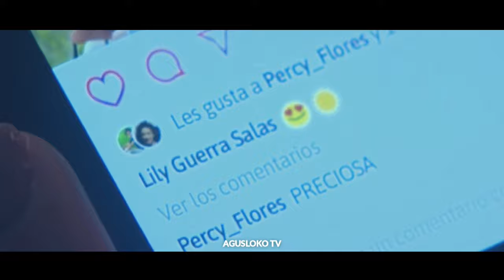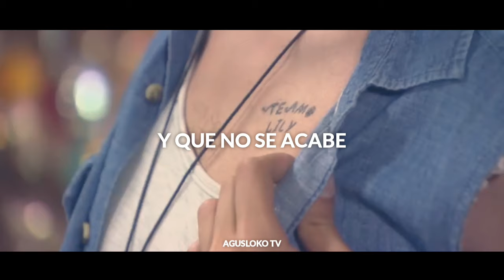Bésame - Arianna Fernandez (Canción de Lili y Percy) De vuelta al Barrio 4ta temporada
LETRA:

Puedo ver en ti lo que me hace feliz
tienes esa magia que me lleva al cielo
Nunca imaginé que tú serías la mitad
de mi corazón esta vez lo que pedí se cumplió

Vámonos a caminar pero sin destino
que fluya el sentimiento que el amor sea testigo
cuánto tiempo fuimos las mejores amigos
en qué momento fue que me enamoré eso no lo sé

Descubrimos juntos
que al mirarnos nos necesitamos
y ahora Estamos enamorados
Dame un beso amor porque ahora somos tú y yo

Bésame para saber que no es un sueño
Bésame que tú eres lo que yo más quiero
Bésame que yo quiero sentir tus labios
y que no se acabe quiero un beso eterno

Bésame Bésame Bésame

Bésame Bésame Bésame

Qué bonito que estés aquí
prometo hacerte feliz
no sé qué haría sin ti